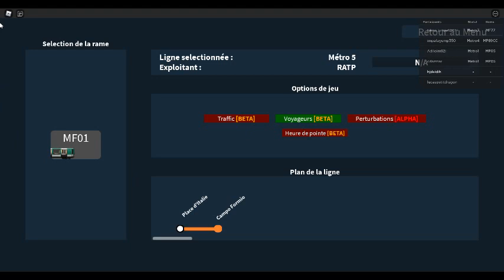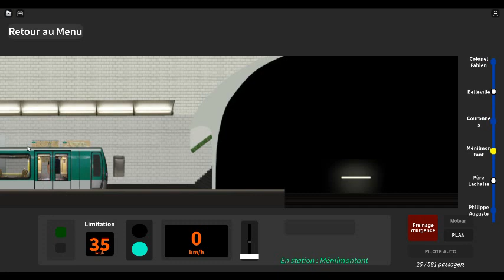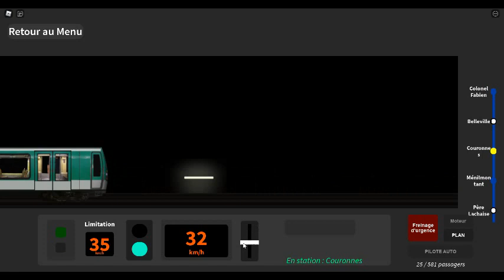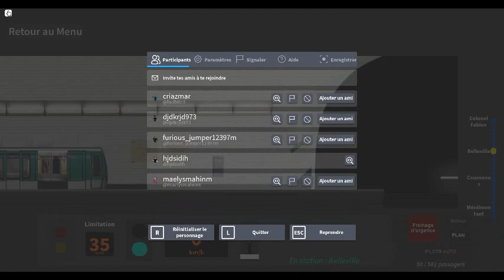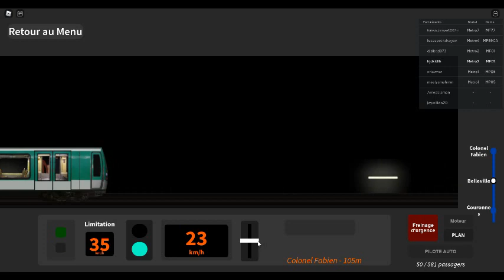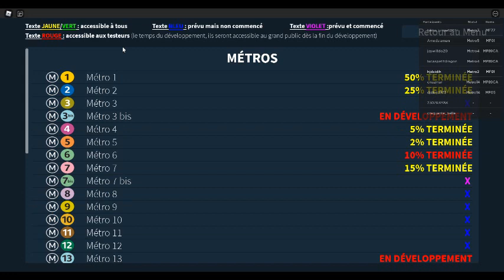Ligne 2 | Transport Simulator 2D | MF01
Cette video à été tournée en 2022. Lien du jeux